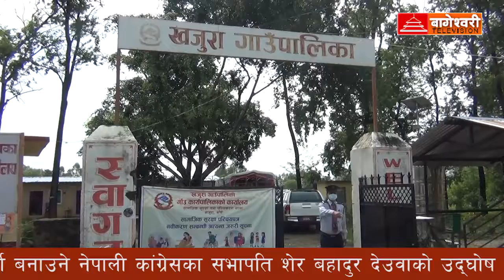Bageshwori News 7 pm, बागेश्वरी समाचार 2078/5/18